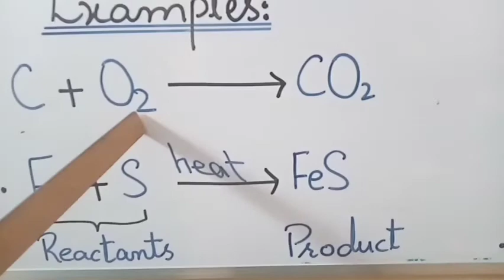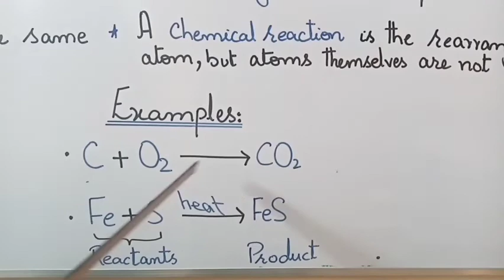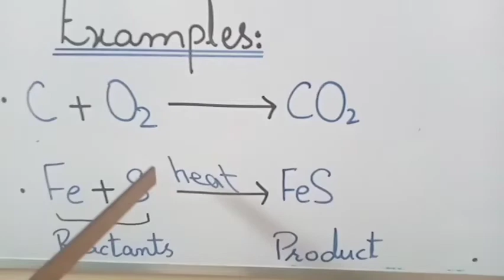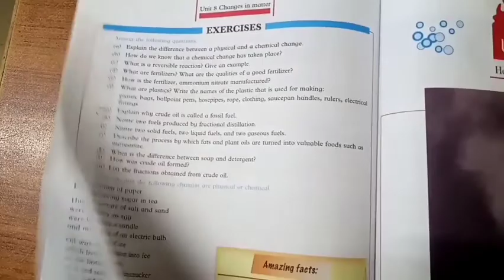VII Science 2T Unit#8 Topic Physical and Chemical changes in matter Lect#6 Day1